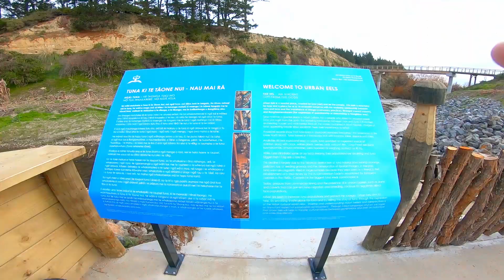Riverside Running 川沿いを走ってきました。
週末時々子供と来る川沿いにある道、お気に入りです。ニュージーランドは徐々に春近づいてきているような気がします。

Running by the mighty river in a countryside town in New Zealand. While it is still cold, I can feel a sense of spring here.